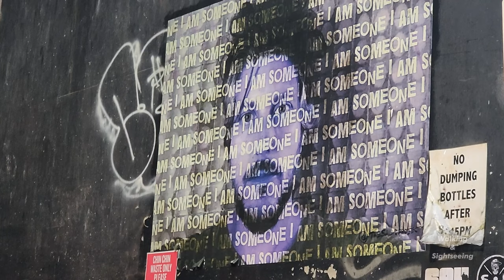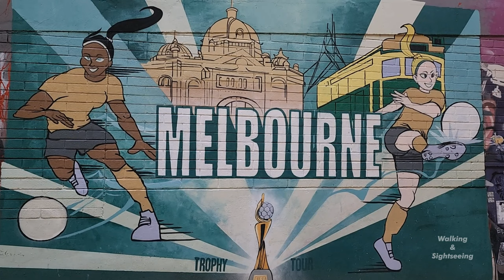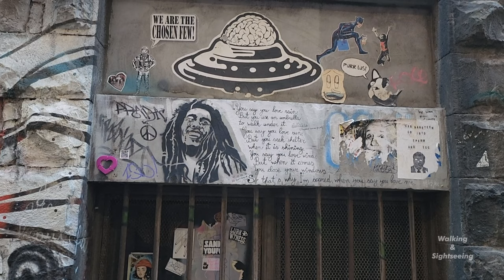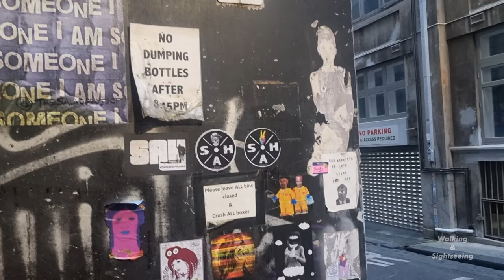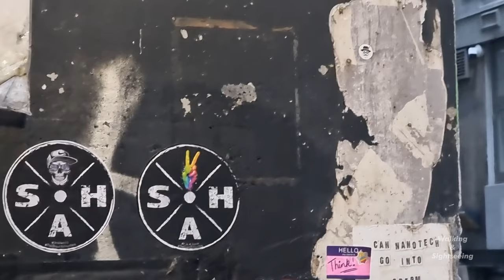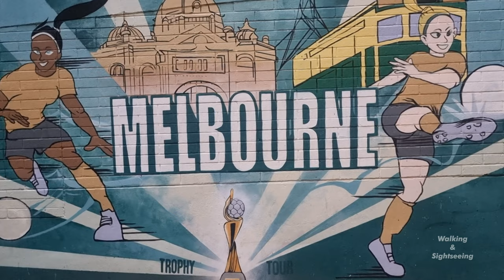Higson Lane Melbourne Australia 2023 Winter exploring street art graffiti walls 4K cinematic tour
Higson Lane is located between Russell Street and Exhibition Street. The lane is well-known for its street art